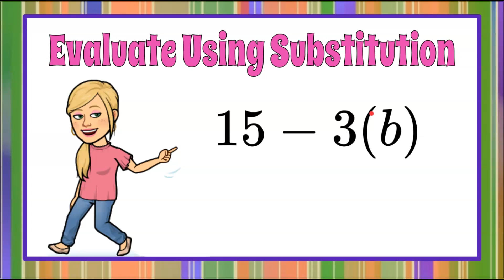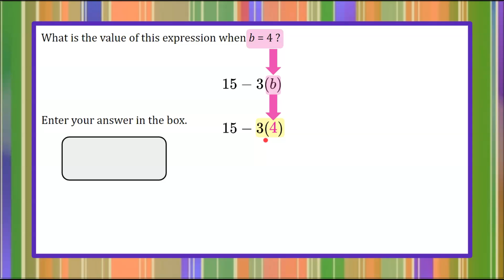Evaluate an Expression Using Substitution | 6.EE.A.2 💜💙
In this math video we will evaluate an expression using substitution.  We will learn how to evaluate an expression given a specific numerical value for the variable.  We will rewrite the expression by replacing the variable with the given numerical value.  We will use order of operations to simplify the numerical expression and determine the solution.  An exemplar solution is modeled and explained.

00:00 Introduction
00:08 The Question
00:36 How to Evaluate an Algebraic Expression
00:42 Rewrite Using a Numerical Value
00:57 Simplify Using Order of Operations
01:09 The Solution

6.EE.A.2 Evaluate an expression using substitution.

6.EE.A.2  Write, read, and evaluate expressions in which letters stand for numbers.
6.EE.A.2.a  Write expressions that record operations with numbers and with letters standing for numbers. For example, express the calculation “Subtract y from 5” as 5 – y.
6.EE.A.2.b Identify parts of an expression using mathematical terms (sum, term, product, factor, quotient, coefficient); view one or more parts of an expression as a single entity. For example, describe the expression 2 (8 + 7) as a product of two factors; view (8 + 7) as both a single entity and a sum of two terms.
6.EE.A.2.c Evaluate expressions at specific values of their variables. Include expressions that arise from formulas used in real-world problems. Perform arithmetic operations, including those involving whole- number exponents, in the conventional order when there are no parentheses to specify a particular order (Order of Operations)